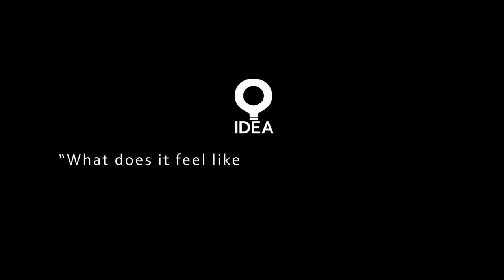Studio8: IDEA Festival 2019 Edition - Official Trailer [HD]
-ABOUT-

IDEA is an annual dance encounter of international and local dance performances in Amman, Jordan. It consists of performances, public interventions, master classes, workshops, artist symposium and exchange of ideas. It is an important platform of contemporary dance in Amman for artistic presentation, exchange, and collaboration. World class choreographers, performance directors and dance-makers join with Jordanian dance artists for a cultural celebration from the period of 22 August to 29 August 2019.

IDEA is organized and curated by Studio 8, partnering with local, regional and international organizations. Established in 2014, Studio 8 held more than a hundred workshops while organizing and implementing many events, with a focus on creating multidisciplinary dance productions.

In this video, there are highlights of 9 cutting-edge dance works from home and abroad, including 46 artists coming from 18 different countries. Among them, 7 international dance performances.

There are also director's words from Abd Al Hadi Abunahleh who is a Jordanian choreographer, performance maker, cultural organizer and the Artistic Director of the 1st Jordanian dance company - Studio 8.